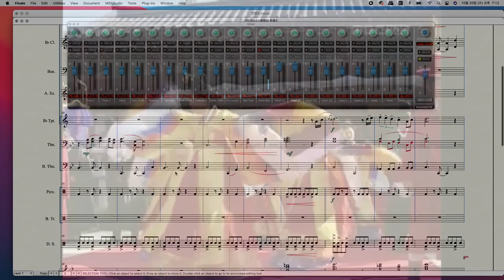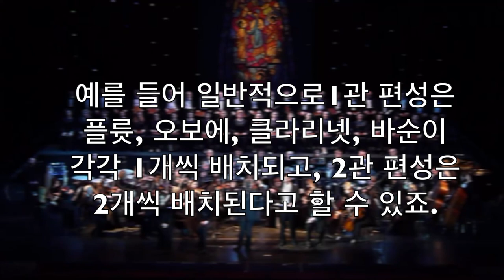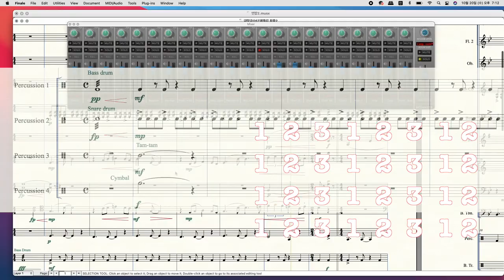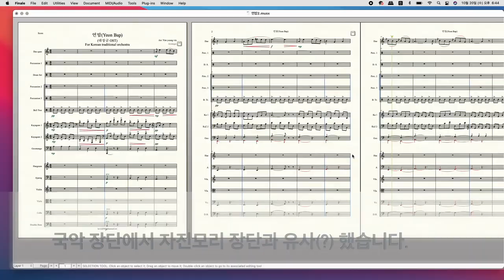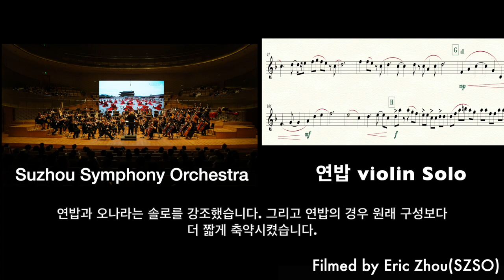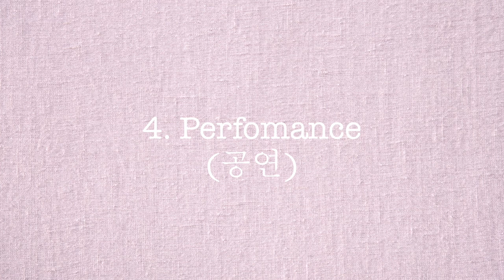[일상]대장금OST메들리 제작과정(with. Suzhou Symphony Orchestra-Jewel in the palace medley)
얼마전에 중국 쑤저우 심포니 오케스트라(Suzhou symphony orchestra) 로 부터 편곡의뢰를 받아 10월 10일 한중음악교류의 밤(쑤저우 금계호 홀)에서 공연을 했습니다. 저는 구경갈 순 없었구요ㅎㅎ 담당자로부터 영상을 받아서 영상으로 공연 실황을 보게됐습니다. 간만의 전문 연주단체와의 공연이라서 많이 설레고 즐거웠습니다. 짧은 시간 동안 급하게나마 연습하고 공연해주신 연주자 분들께 정말 감사드리고,  E-mail로 같이 컨택하고, 촬영과 선물까지 보내준 Eric Zhu 에게도 감사드립니다.